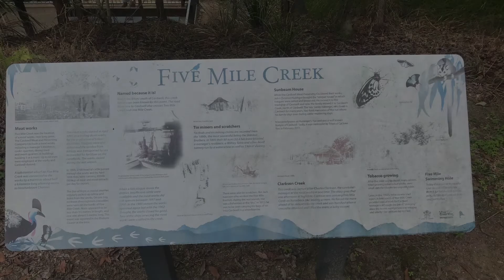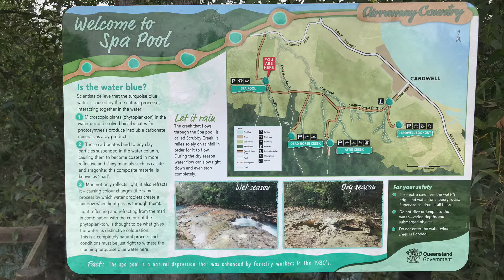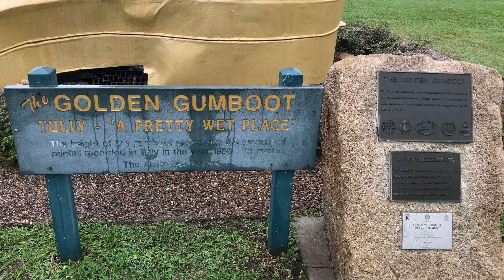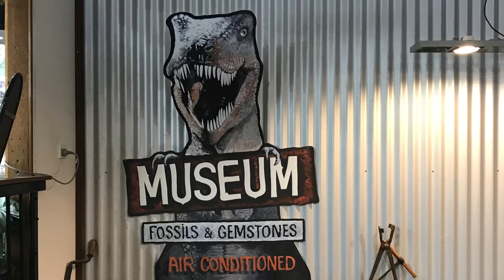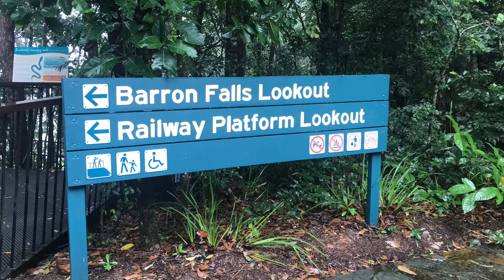Crystal Cascades, Kuranda, Cardwell Spa Pools and more.(Our Road Trip North)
After leaving Townsville we stopped of at five Mile swimming hole, Cardwell and the Cardwell Spa Pools, Tully before landing ourselves in at Cairns to start exploring what Cairns and the surrounding area has to offer.